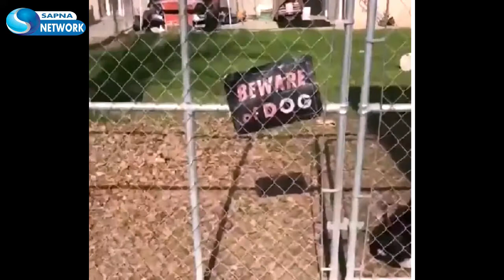Cats and Dogs Funny Compilation 2019 - Best Cat & Dog Animal Viral Moments Videos 2019.